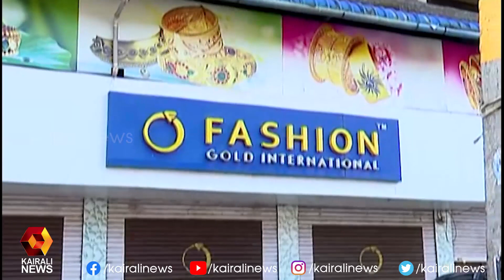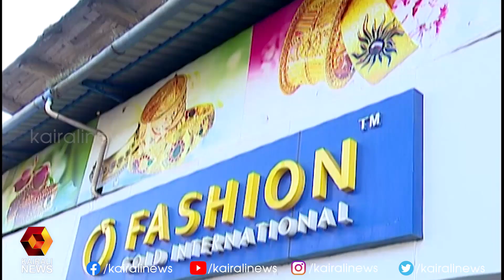ഇനി തീരുമാനിക്കേണ്ടത് മുസ്ലീം ലീഗ് നേതൃത്വം | Kairali News